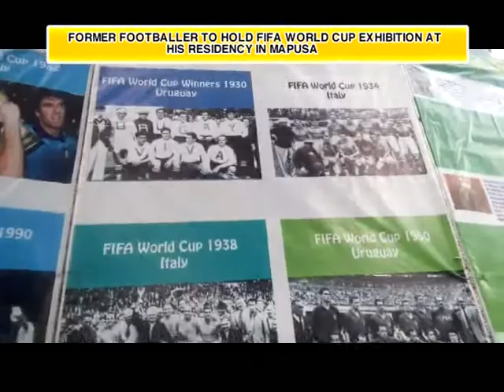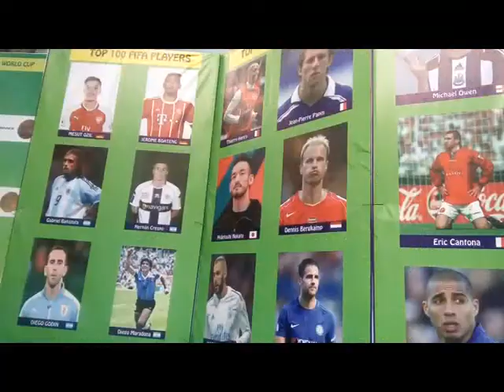With football fever heating up, former footballer to organize FIFA World Cup Exhibition in Mapusa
Fifa World Cup 2018 Exhibition organized by Former Footballer, Pradeep Chodankar at his residence in Gausavaddo in Mapusa. The exhibition will be inaugurated on 14th June at 5:30 pm and concluded on 15th July. The guests of honor are Michael Lobo, Vinod Palyekar and MMC Chairperson Rohan Kavalekar.